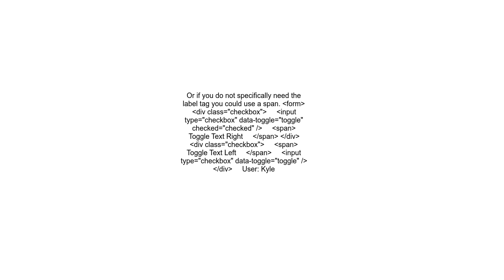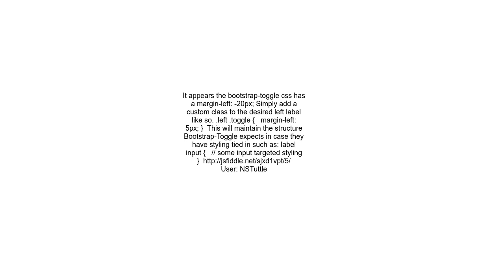Align label to the left of Bootstrap Toggle